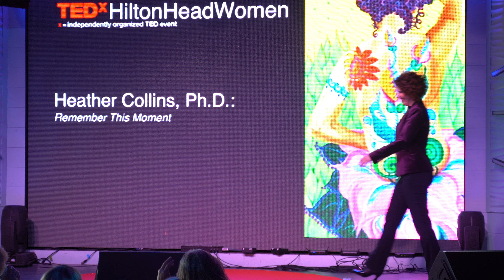Remember This Moment: Use Memory to Build Confidence | Heather Collins, Ph.D. | TEDxHiltonHeadWomen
Let’s close the confidence gap by building a powerful memory.
Memory shows us who we were, who were are, and who we can be in the future. We can apply principles of neuroscience research to build a robust, powerful memory network that helps us conquer small and large goals. By building a powerful memory, we can close the confidence gap between women and men and move forward with courage, determination, and tenacity.
About Heather:
Heather is a cognitive neuroscientist passionate about communicating the impact of brain science on everyday life to the public. Heather earned her Ph.D. in Psychological and Brain Sciences from the University of California, Santa Barbara, then completed five-years of postdoctoral fellowship work in structural and functional correlates of the brain using MRI technologies at the University of Kentucky College of Medicine and the Medical University of South Carolina. Heather had published 20+ scientific publications in academic journals as well as popular press articles on applying cognitive neuroscience to everyday life. Heather lives, eats, and breathes psychological and brain research. Our taxes contribute to the billions of dollars spent annually on scientific research, yet most people do not have access to this research or understand how it can impact their lives. Heather uses her expertise to make cognitive neuroscience research interesting, exciting, and actionable to all. Dr. Collins is a cognitive neuroscientist, speaker, and educator, passionate about impacting everyday life through brain science. She has authored numerous academic and popular press publications and presented a noted TEDx talk, Successful Thinking: It’s a Know-Brainer Using cognitive neuroscience, she transforms thinking, memory, and culture in professional settings. This talk was given at a TEDx event using the TED conference format but independently organized by a local community.